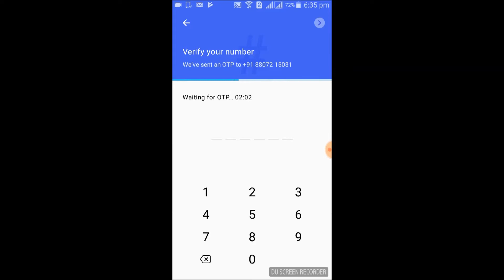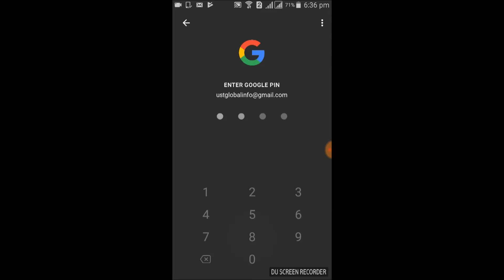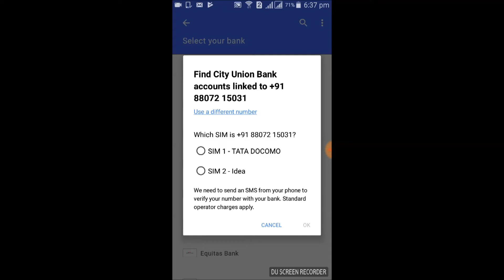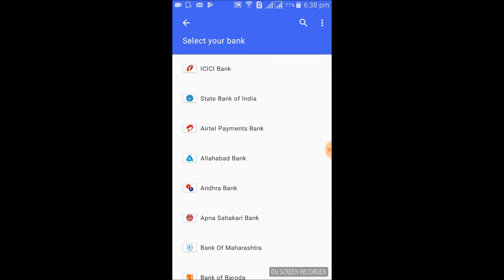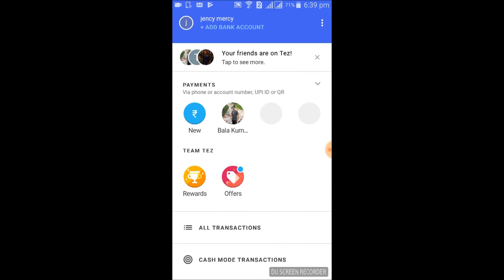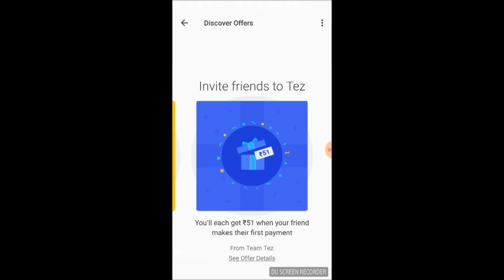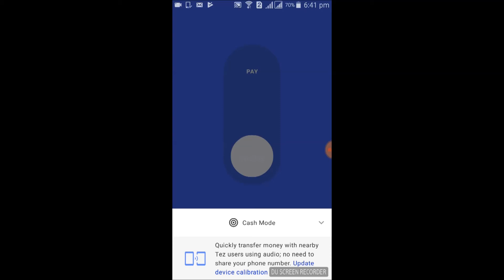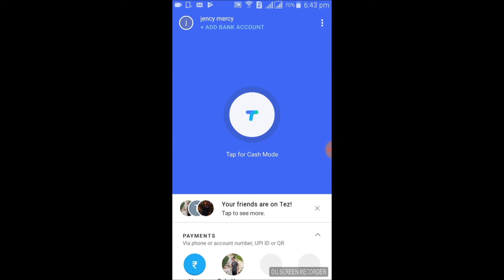How will UPI payment apps tez earn money? Google's UPI-based Tez payments app Tutorial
Check out Tez, a simple and secure payments app by Google. Make your first payment and we both get ₹51!